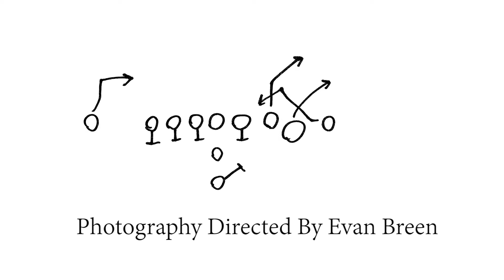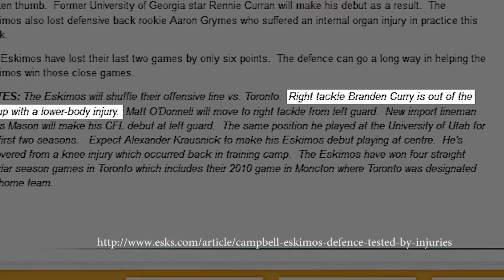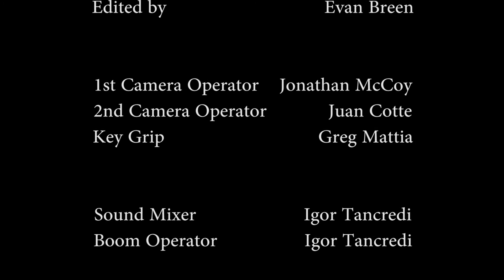Don't Call It A Comeback - Official Documentary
Synopsis:
In DON'T CALL IT A COMEBACK, is a story of an athletes journey.